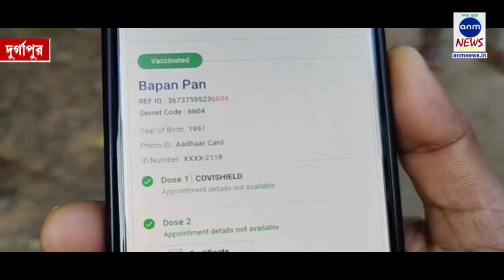ফের ভ্যাকসিন নিয়ে হয়রানি/ Anm News Bangla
হরি ঘোষ, কাঁকসাঃ ফের ভ্যাকসিন নিয়ে হয়রানি। জানা গিয়েছে, শনিবার ভ্যাকসিন পর্বের শেষ লগ্নে ফের বিড়ম্বনা কাঁকসার শিবপুর প্রাথমিক স্বাস্থ্য কেন্দ্রে ।প্রথম ডোজ নিতে গিয়ে এল দ্বিতীয় ডোজ এর ম্যাসেজ এই অভিযোগে ফের ভ্যাকসিন গ্রহীতারা ক্ষোভে ফেটে পড়লেন।এদিন এই খবর চাউর হতেই আতঙ্ক ছড়িয়ে পড়ে গোটা এলাকায়। পরিস্থিতির সামাল দিতে ঘটনাস্থলে ছুটে আসে মলানদীঘি ফাঁড়ির পুলিশ। গ্রহীতাদের অভিযোগ, প্রথম ডোজের কথা বলা সত্ত্বেও দ্বিতীয় ডোজ এর ম্যাসেজ কিভাবে এল। গ্রহীতাদের আশঙ্কা এর জন্য তো দ্বিতীয় ডোজ নাও পেতে পারেন।
sunamganjer khobor
comillar khobor
bangla n
latest news in bengali language
sports pratidin
24x7 bengali news
daily bangla
sunamganjer khobor
bangla latest